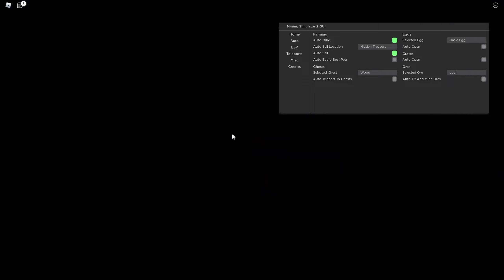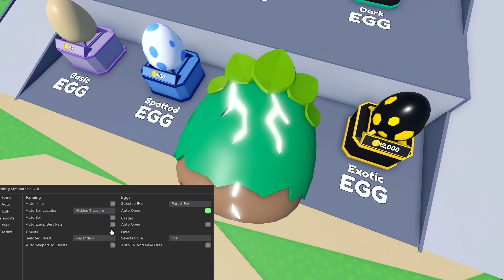ROBLOX Mining Simulator 2 SCRIPT MUITO OP!! (Funcionando 2022)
➥ Feito por: Zeerox

Temporizador:
00:00 Inicio
00:35 Showcase